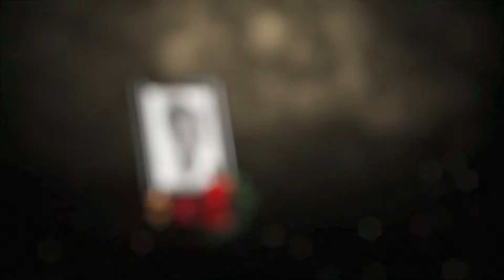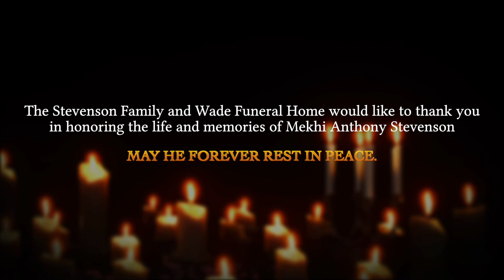Wade Funeral Home - Mekhi Anthony Stevenson